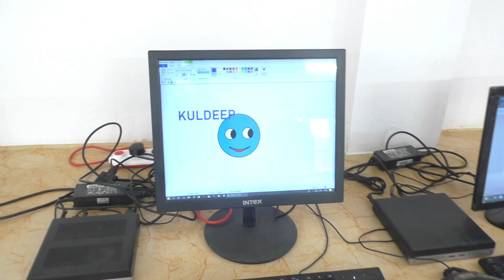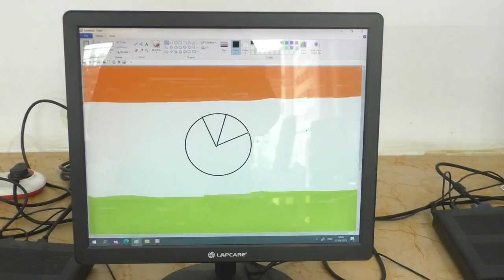Class - 1st // COMPUTER LAB LIVE TEACHING IN // R. P. PUBLIC SCHOOL JOGITHER (24/08/2023)